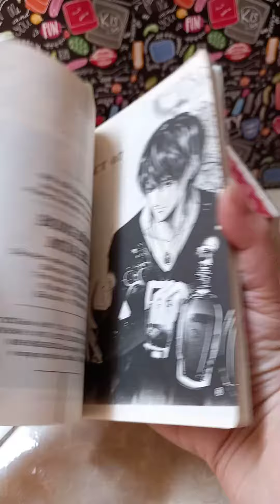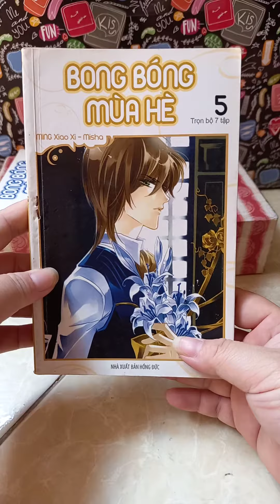Manga Bong bóng mùa hè - Show Princess - 泡沫之夏 - MING Xiao Xi full 7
Sách cho thuê
--- ID dùng đăng tải truyện tranh, sách các loại... (có bán, có cho thuê, và rất vui khi kênh giúp bạn tìm lại được tựa truyện tranh, sách mình thích)